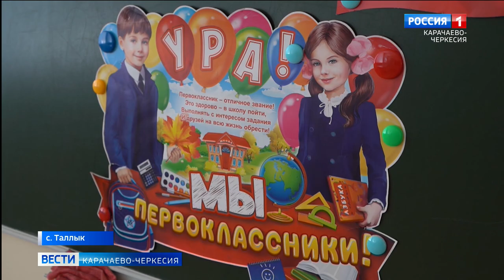В селе Таллык завершился ремонт средней общеобразовательной школы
В селе Таллык завершился ремонт средней общеобразовательной школы. Школьники и учителя будут иметь возможность учиться и преподавать в уже красивом и по-новому обустроенном учебном заведении.